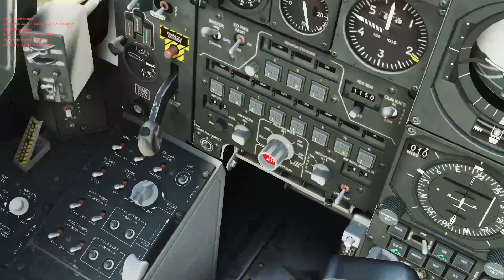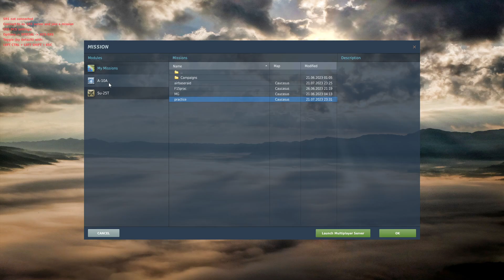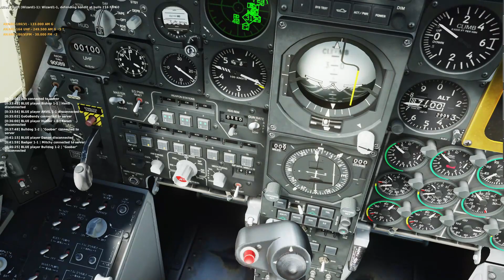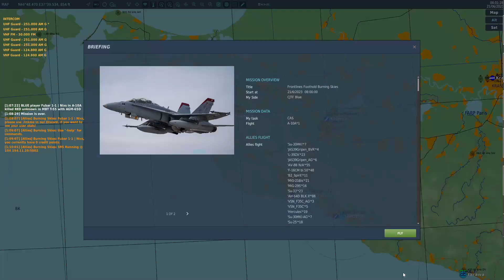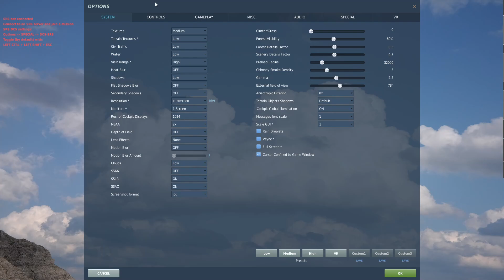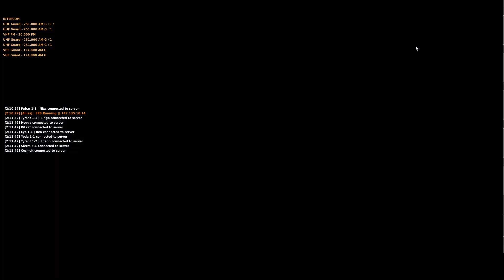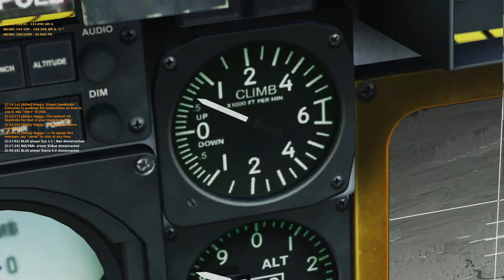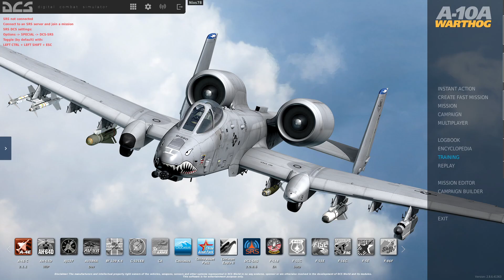Tryin to get Streamlabs all set up and crap like that tonight and if that doesnt work aswell as i li